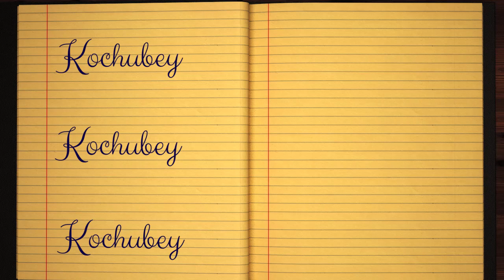Learn how to Sign the Name Kochubey Stylishly in Cursive Writing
Kochubey - This short beginner tutorial will teach you the best and easy way to draw your name in western calligraphy. Grab some pen and paper, let's jump into this course and practice doing it in Style :)